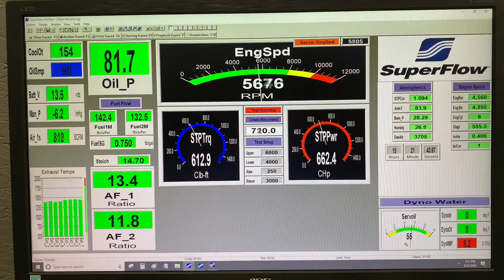Greg Warner 572ci bbc Skip White Performance